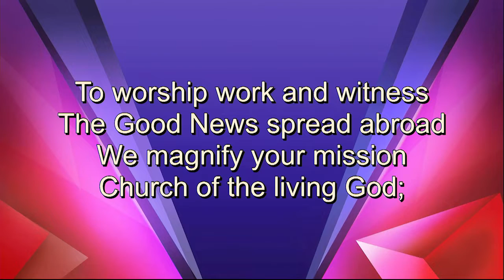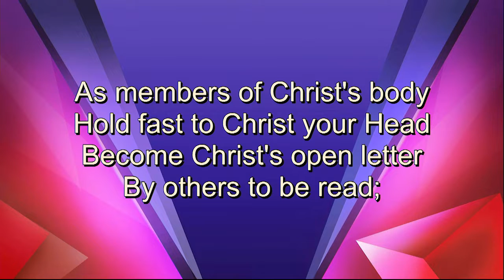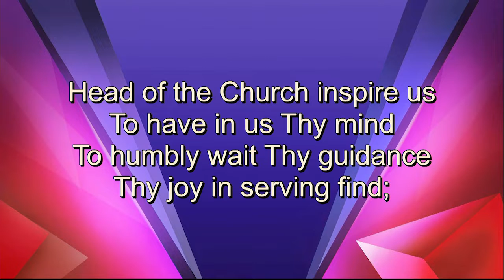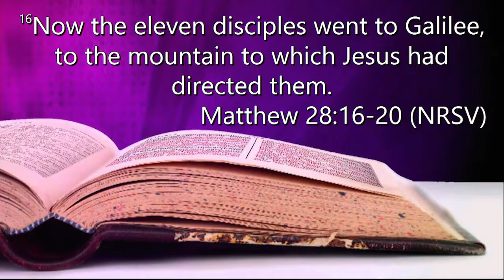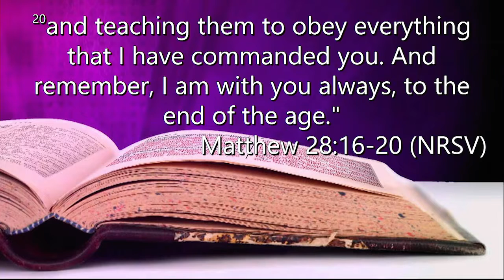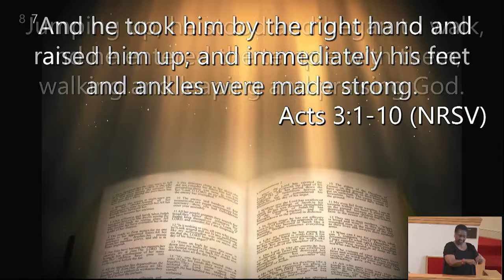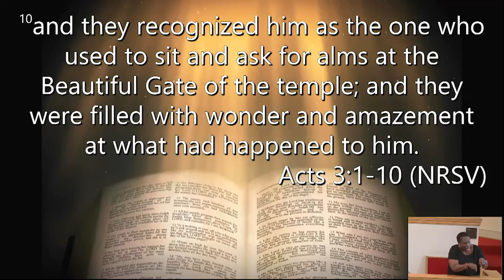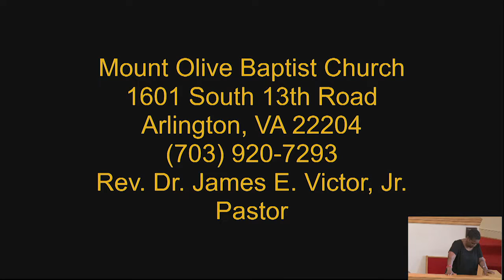April 30, 2017 - "Doing Ministry from the Outside - In"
Rev. Dr. James E. Victor Jr.

Arlington, VA